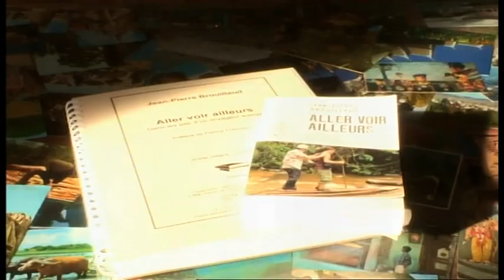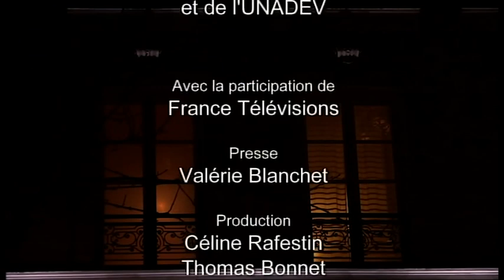« L’amour dans le noir » - A Vous De Voir diffusé le 6 mars 2017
Un film d’Ingrid SEYMAN
Documentaire produit par Bleu Krystal média

Dans l’imaginaire collectif, le désir et la vue sont intimement liés : on s’embrasse du regard, on se dévore des yeux et on s’aime parfois juste au premier coup d’œil. Alors quels chemins emprunte l’érotisme lorsqu’on ne voit pas ou mal ? Par où passe le désir, lorsque les yeux ne le disent pas ? Comment se communique-t-il à l’autre ? Comment aime-t-on, dans le noir ?
C’est l’histoire d’un couple de jeunes malvoyants, regardant un film porno audio-décrit et déplorant en chœur : « Ce n’est pas possible, la commentatrice n’arrête pas de parler. On n’a déjà pas l’image, mais si on en plus on nous prive du son et des gémissements… ».
C’est l’histoire de Laurence, 73 ans, convaincue que sa cécité l’a rendue plus sensuelle : « Comme je suis privée de beaucoup de plaisirs de la vie, que je ne peux plus conduire, observer un paysage magnifique, l’érotisme est devenue une source de plaisir essentielle dans mon existence ».
C’est aussi l’histoire d’un couple mixte – une malvoyante, un voyant – et de la façon dont ils se communiquent leur désir : par ces touchers qui en disent long et ces compliments…lorsque l’autre ne peut pas savoir qu’on le dévore des yeux.
Et au final, une certitude : les portraits érotiques ébauchés ici viennent rappeler, qu’avec ou sans la vue, il y a autant d’expressions de la sexualité que d’hommes et de femmes.